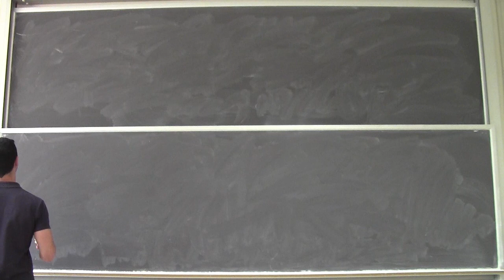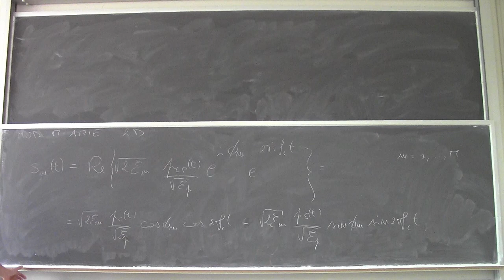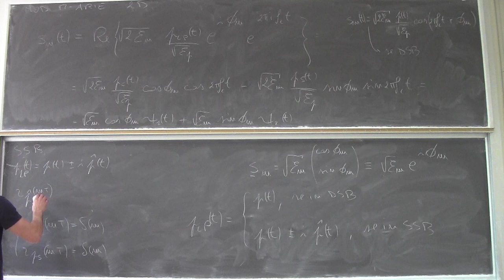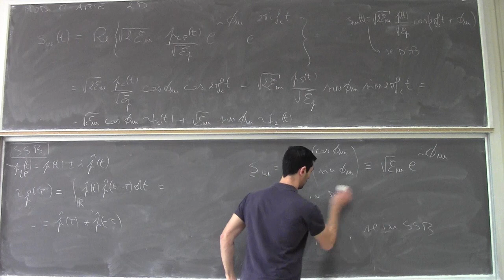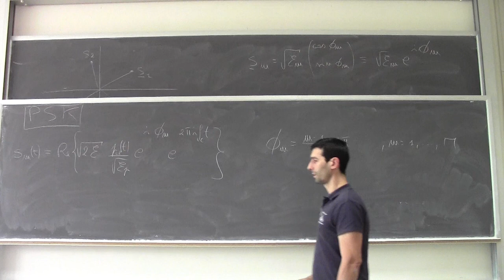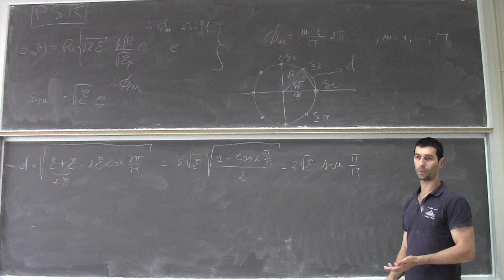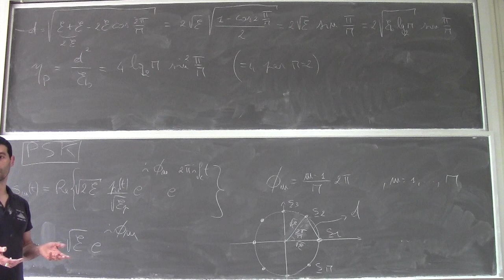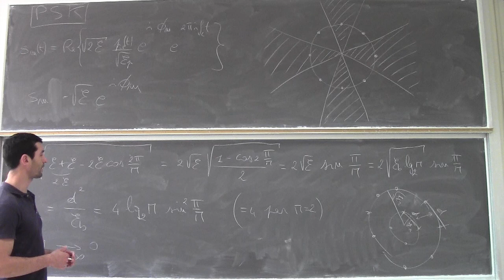Fondamenti di telecomunicazioni Lezione26a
Modulazioni M-arie bidimensionali (AM-PM): PSK.